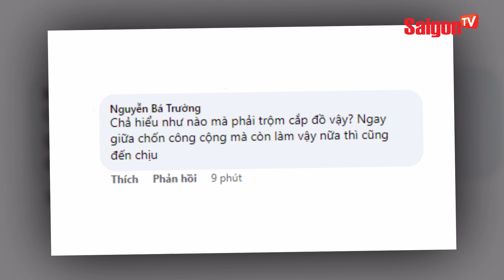Cô gái VÉN VÁY nhét đồ vào "CHỖ KÍN" trong cửa hàng MẶC DÙ có camera | Tin tức SaigonTV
Người phụ nữ dùng một tay vén váy lên, tay kia nhét thẳng món đồ giấu vào trong người. Đáng nói, vừa lúi húi giấu giếm "chiến lợi phẩm", người phụ nữ vừa lảng ra phía sau giá để đồ nhằm che giấu hành vi xấu xí của mình.